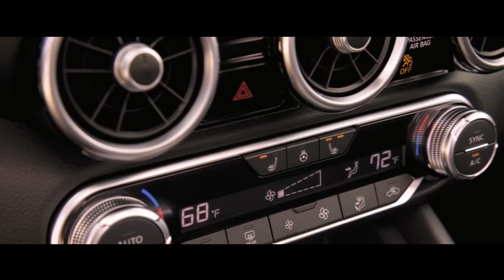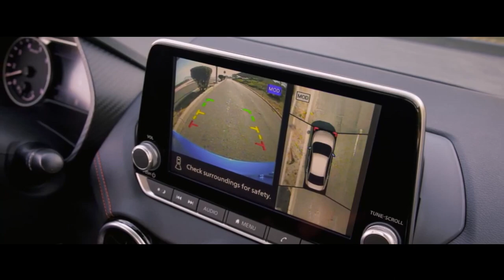NISSAN SENTRA 2024